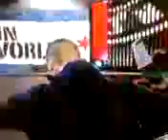CM Punk Vs. John Cena Winner Goes To Wrestlemania Raw 2/25/13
John Cena And CM Punk Faced Off To See Who Would Go To Wrestlemania To Face The Rock For The Wwe Championship